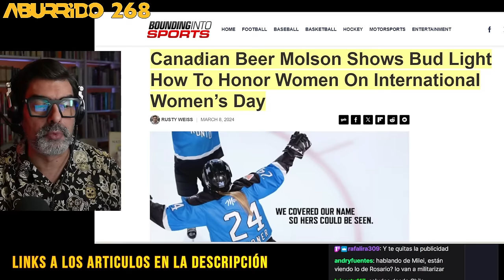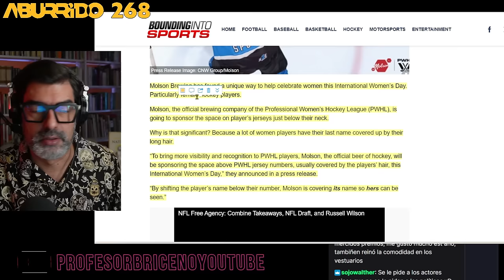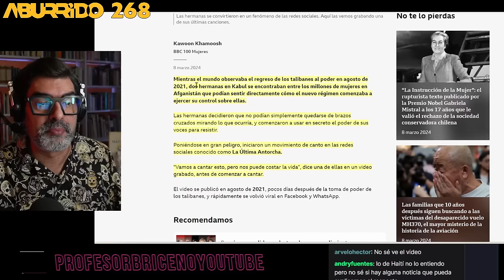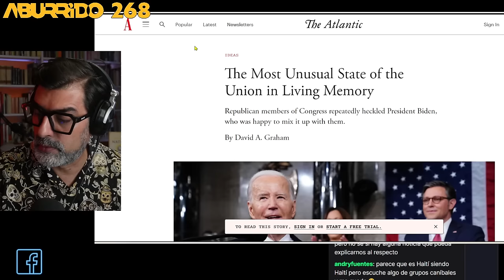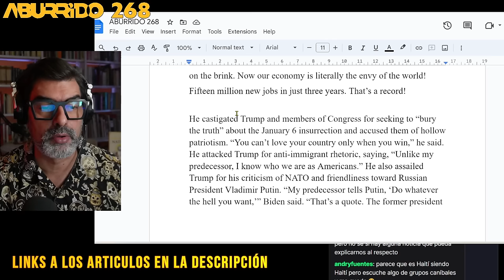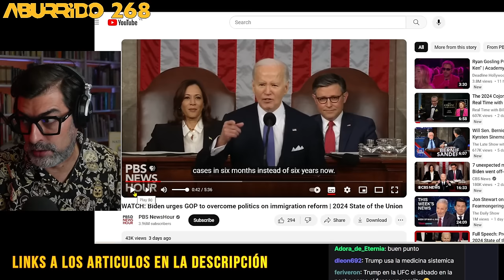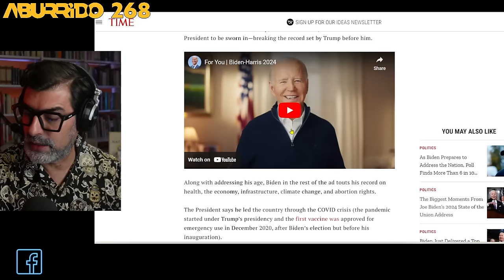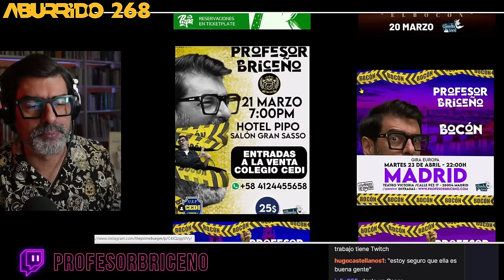ABURRIDO 268 VIVAN LOS PRESIDENTES TROLLS Y TROLEABLES publico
00:00:00 intro y confesiones
00:11:48 el menú
00:13:54 mujeres que usan su jaula como canto
00:18:57 el estado de la nación de Biden y de la tipa que dio miedo
00:43:18 el contraste de dos formas de liderar
00:48:27 Milei y las redes
00:59:49 extra el país y la política

LO QUE TE PIERDES
Olimpiadas matemáticas por sexo
01:07:38 Sanchez en las encuestas
01:10:20 quien te corta el internet
01:14:06 Pentágono no ve OVNIS
01:17:49 Tu carro te traiciona con tu aseguradora y le cuenta todo
01:27:25 Marcha mujeres en México
01:29:42 Portugal centro derecha derecha derecha
01:32:39 Apple se rie de Europa
01:38:31 gente que inventa bonito
01:40:11 Robots que ya me dan miedo y solo tienen ruedas y dedos
01:49:15 Putin se las arregla y los rusos también
01:53:11 USA se queda sin electricidad pero muchos datos si tiene
01:59:04 Cómo prohibir tiktok
02:03:42 El Papa pide la cruz para Ucrania
02:05:33 Taylor sabe de plata en Singapur
02:06:52 extra el país y la política

✏️Web